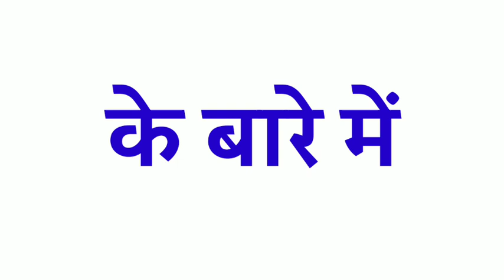About ko hindi mein kya kahate hain | bola jata hai |meaning | matlab | kya hoga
About ka hindi

About ka hindi kya hota hai

About ka hindi kya hai

About ka hindi kya hoga

About ka hindi spelling

About ka spelling

About ka hindi word

About ko hindi mein kya kehte hein

About ko hindi mein kya kahate hain

About ko hindi mein kya kahenge

About ko hindi mein kya bola jata hai

About ko hindi mein kya bolenge

About ka hindi word kya hota hai

About ka matlab

About ka matlab kya hai

About ka matlab kya hoga

About ka hindi matlab

About ka hindi matlab kya hai

About ka hindi matlab kya hoga

About ka hindi mein matlab kya hoga

About ka hindi mein matlab kya hai

About meaning

About ka meaning

About ka meaning kya hota hai

About ka meaning kya hai

About ka meaning kya hoga

About ka meaning hindi mein

About ka hindi meaning

About ka hindi meaning kya hai

About ka hindi meaning kya hoga

About ka hindi meaning kya hota hai

About in hindi